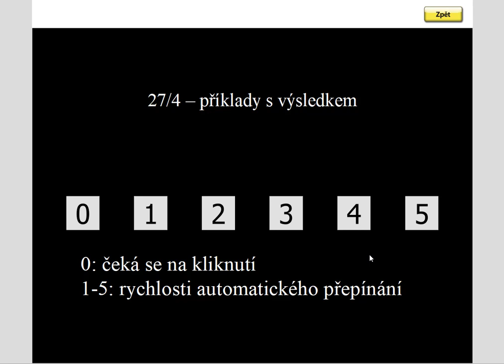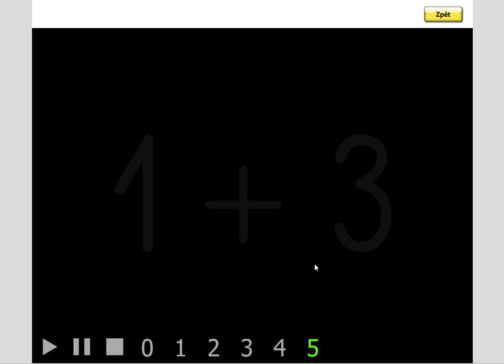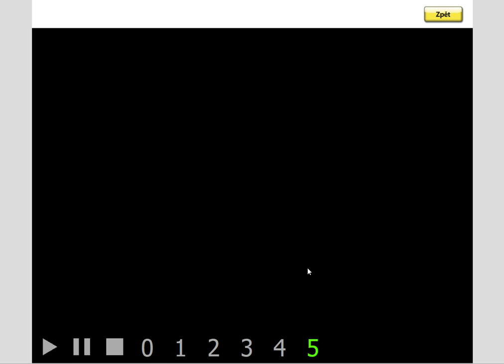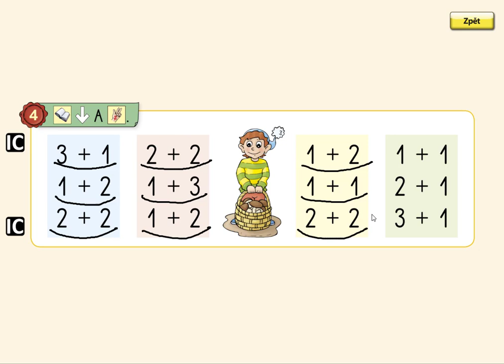Pamětné počítání (+ do 4), MATÝSKOVA MATEMATIKA 1. DÍL - POČÍTÁME DO PĚTI, str. 27, cv.4